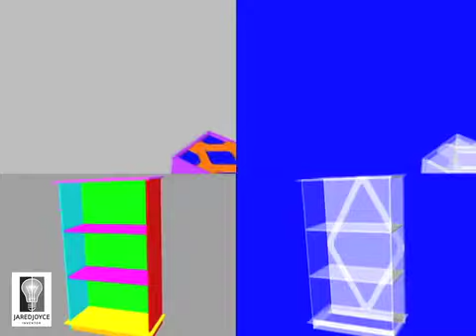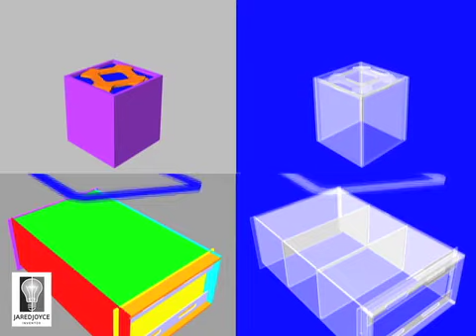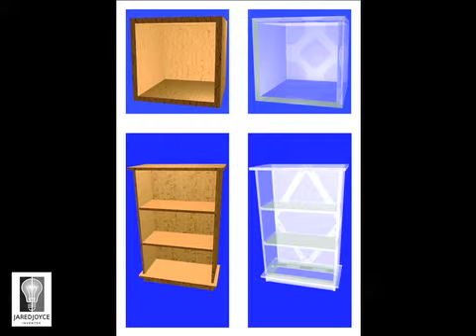JARED JOYCE Answers Quirky Questions & Objections About His PNTRFJS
The Patented No-Tools-Required Furniture Joint System is one of several inventions from Jared Joyce. To view more inventions visit his Facebook fan

If you vote for this idea and it wins Product of the Week you will receive a perpetual royalty of its sales when it comes to market.